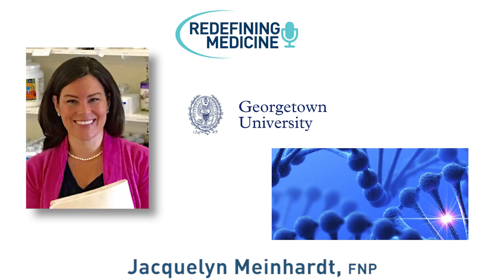Redefining Medicine with special guest Jacquelyn Meinhardt, FNP-BC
Today's episode of Redefining Medicine spotlights Jacquelyn Meinhardt, FNP-BC: a board certified family nurse practitioner.  With a Bachelor's of Science from Villanova University and a Master's of Science in Health Studies as a Family Nurse Practitioner (FNP) from Georgetown University, Jacki has extensive experience working with patients with chronic disease such as hypertension, diabetes and metabolic disease associated with neuroendocrine dysfunction.  Jacki's focus at the Virginia Center for Health and Wellness includes Chronic Inflammatory Response Syndrome, vector borne illnesses, chronic fatigue, chronic pain, thyroid and adrenal management, detoxification and auto-immune diseases. Jacki's research interests include neuro-inflammation and biotoxin exposure, the stress response and neuroendocrinology, hormone regulation and vector borne illnesses.